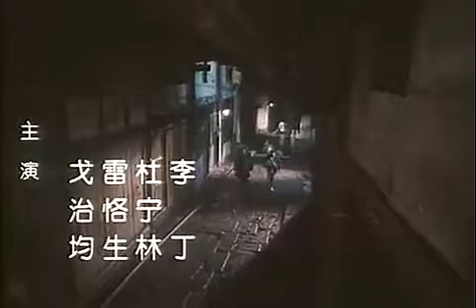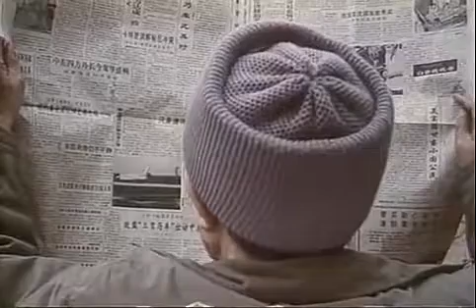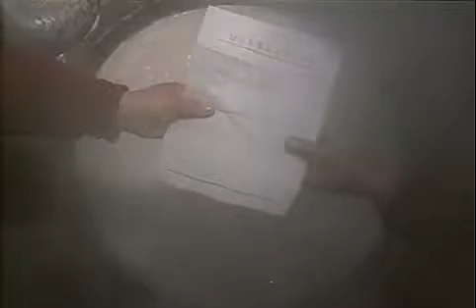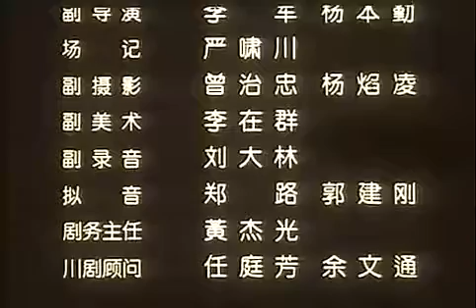经典电影；桃源镇